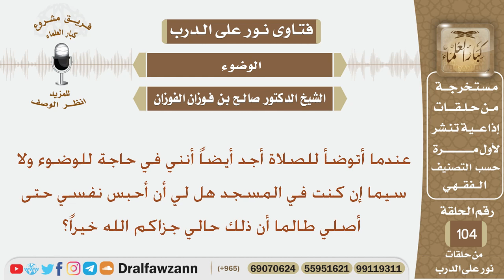إذا كنت في المسجد وشعرت أنني بحاجة للوضوء هل لي أن أحبس نفسي حتى أصلي؟ الشيخ صالح بن فوزان الفوزان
نص السؤال:
عندما أتوضأ للصلاة أجد أيضاً أنني في حاجة للوضوء ولا سيما إن كنت في المسجد هل لي أن أحبس نفسي حتى أصلي طالما أن ذلك حالي جزاكم الله خيراً؟
السيرة الذاتية :
للاشتراك في قناة الشيخ صالح الفوزان

رئيس الفريق
لمشروع كبار العلماء